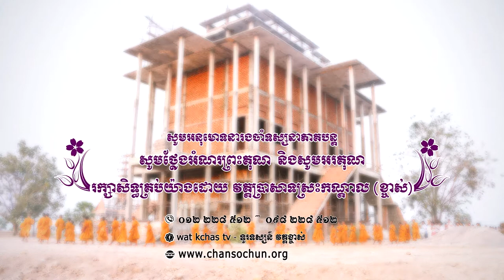ព្រះធម៌ទេសនាប្រចាំថ្ងៃ២៨ វត្តប្រាសាទស្រះកណ្តាល (ខ្ចាស់) ខេត្តបន្ទាយមានជ័យ/Chan Sochun